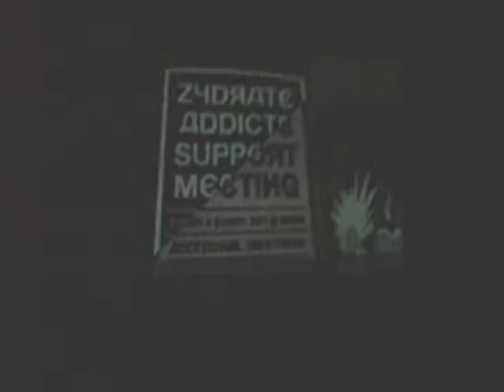Zydrate Anatomy (REPrOduction - 03/19/10)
Filmed live at the Collingwood Art Center on March 19th, 2010 by Casey Dyke.